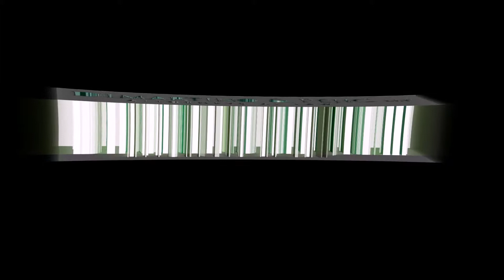How Does Bankruptcy Affect Personal Injury Cases In Michigan City, Indiana?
Pejic & DiMartino, P.C.
1000 Washington Street
Michigan City, IN 46360

Find out as Attorney Guy DiMartino talks about how bankruptcy can affect people dealing with personal injury cases in Michigan City, Indiana.